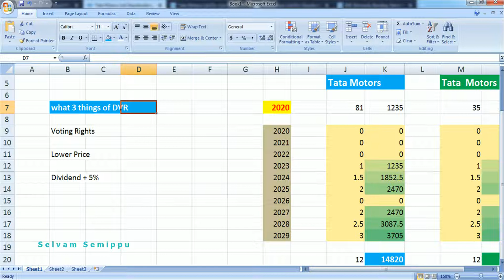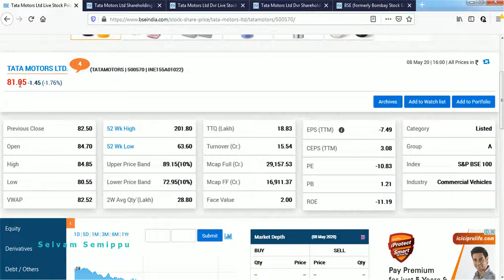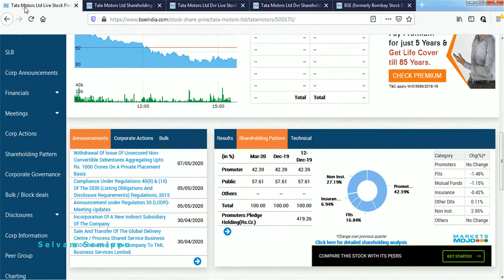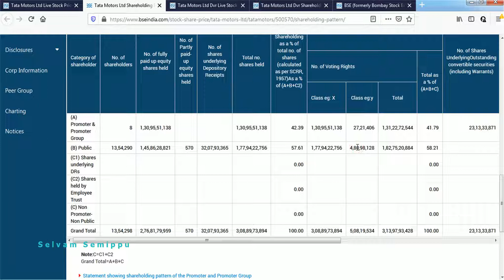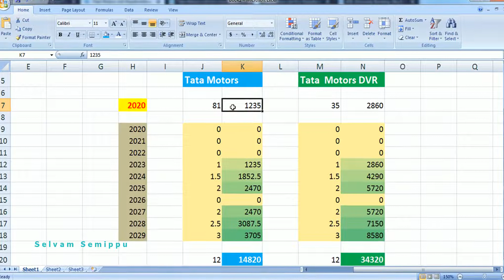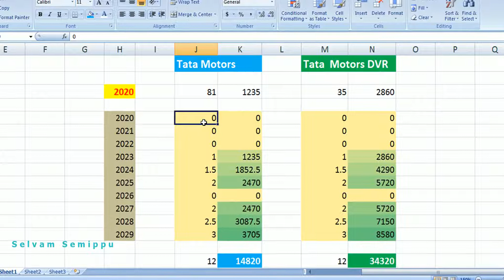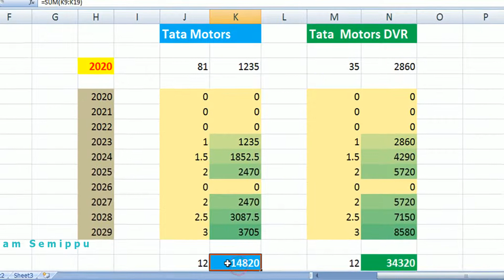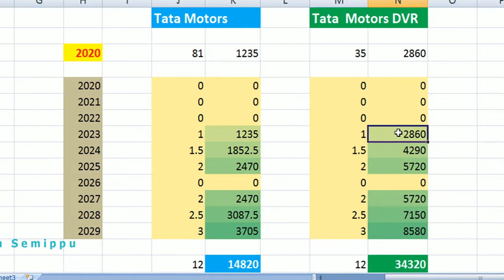ஏன் DVR பங்குகளை வாங்க வேண்டும் ?